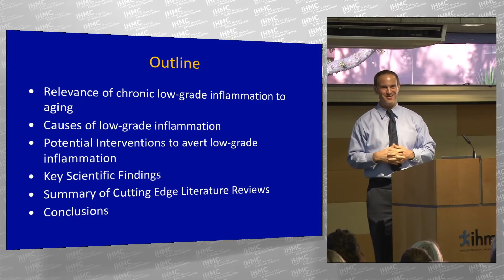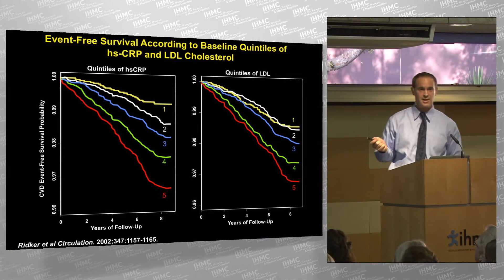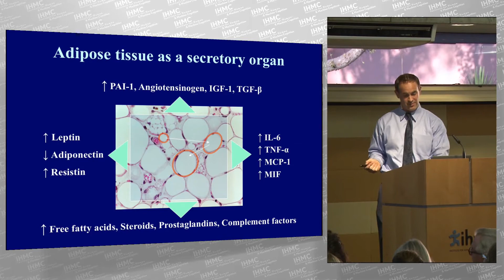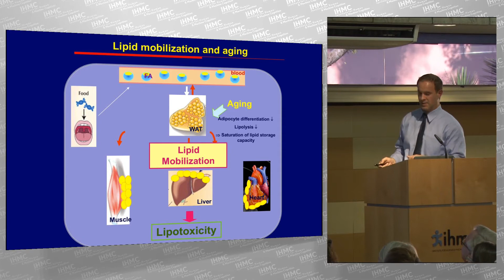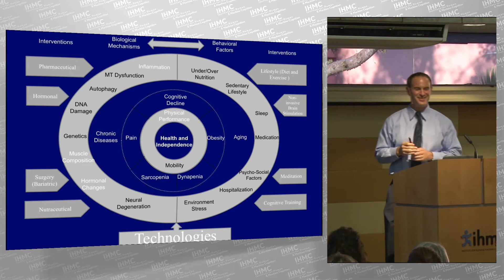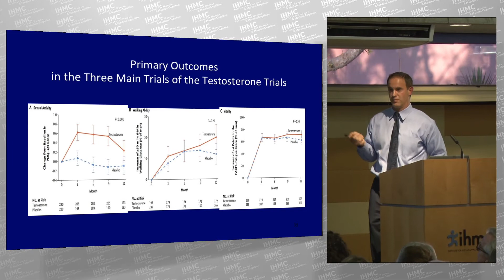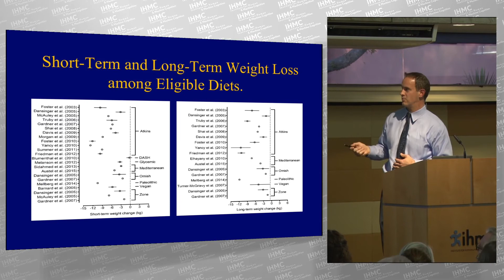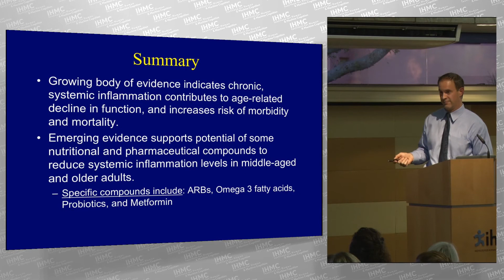Steve Anton - Lifestyle Interventions to Preserve Function During Aging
Preserving mobility is central to maintaining a high quality of life and participation in activities to be fully independent in the community. Unfortunately, aging is associated with a progressive decline in mobility, as well as cognitive and physical function, leading to a loss of independence. While the causes of physical disability are diverse, a growing body of evidence strongly indicates that chronic low-grade systemic inflammation plays a significant role in contributing to sarcopenia and associated functional decline. This presentation will provide an overview of promising therapeutic approaches, including lifestyle interventions, hormonal replacement, natural compounds, and pharmaceutical agents, to avert levels of chronic systemic inflammation during aging and preserve cognitive and physical function in older adults.

Dr. Anton’s specific research interests are in the role that lifestyle factors have in influencing obesity, cardiovascular disease, and metabolic disease conditions. He completed his doctoral degree in Clinical and Health Psychology at the University of Florida (UF), receiving training in health promotion and the delivery of lifestyle interventions designed to modify eating and exercise behaviors. Following completion of his post-doctoral fellowship at the Pennington Biomedical Research Center in June 2007, he accepted a joint Assistant Professor position within the Department of Aging and Geriatric Research and Department of Clinical and Health Psychology at the University of Florida. Since joining the University of Florida, he has successfully obtained and conducted multiple grants examining the effects that lifestyle-based interventions have on biological and functional outcomes relevant to obesity, cardiovascular disease, and metabolic disease conditions related to aging. His research and teaching activities have been recognized at the University level. In 2009, Dr. Anton was selected an Outstanding Young Alumni by the College of Public Health and Health Professions. The in 2010, he was the recipient of the Thomas H. Maren Junior Investigator Award, which is awarded to one Assistant Professor in the College of Medicine each year. In November of 2011, Dr. Anton was selected to become the Interim Chief of the Clinical Research Division within the Department of Aging and Geriatric Research, and became the Vested Chief of the Clinical Research Division in March of 2013. During this same year, Dr. Anton was an Invited Member of the University of Florida’s Leadership Academy. In June of 2014, Dr. Anton was promoted to Associate Professor with Tenure. In 2015, Dr. Anton was recognized as a Master Mentor by the University of Florida’s Mentor Academy. Most recently, Dr. Anton was awarded a UF Term Professorship in 2017, a distinction given to top professors at the University of Florida.